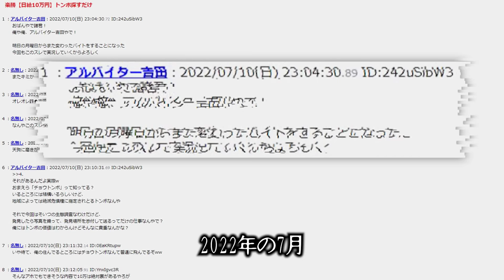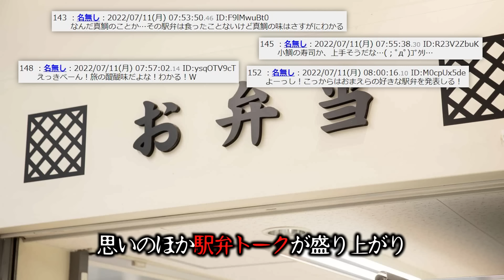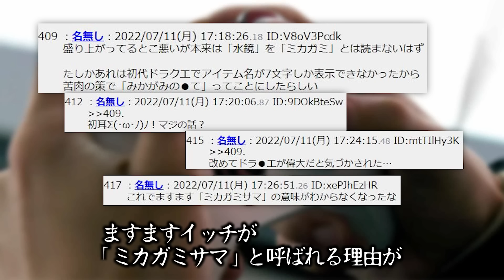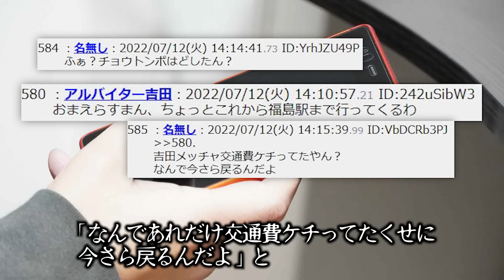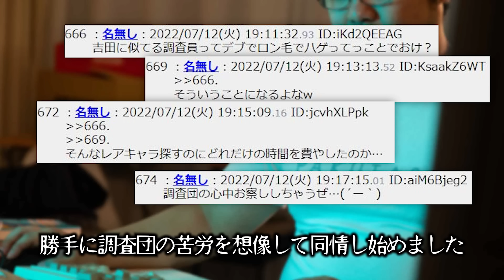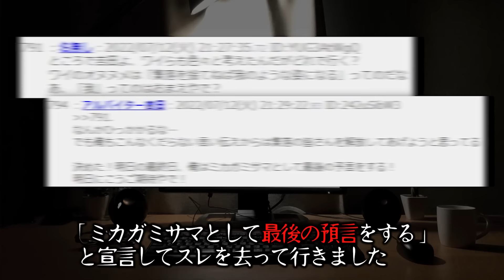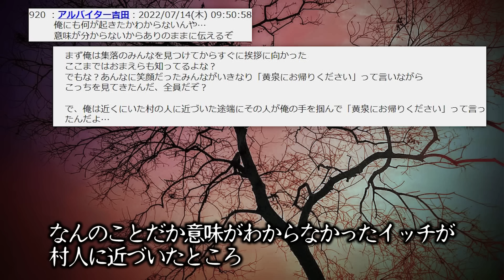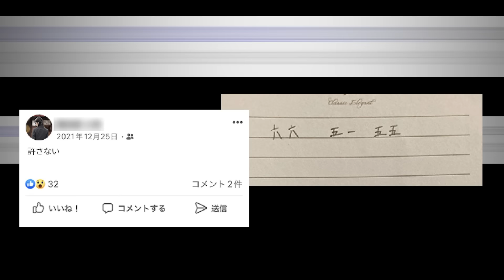【最恐】99%以上の人がトラウマになる2chの怖すぎる話「ミカガミサマ」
やがみです。
デブバイターアル田...じゃなくて
ヨシバイターアル田...じゃなくて
アルバイター吉田回です。

▼次回
呪いの首輪

▼あらすじ
「トンボを探すだけで日給10万円」という怪しさ満点のスレを立てたイッチは
とある集落へと向かうことになります
しかしその集落にはおぞましい恐怖が待ち受けているのでした

LAMP BGM